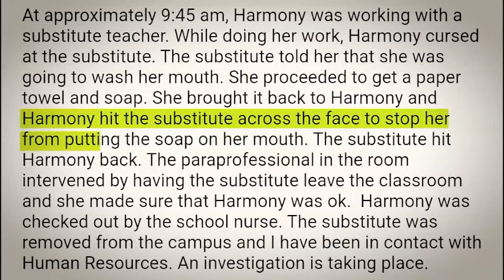Humble ISD axes sub accused of forcing soap in 13-year-old's mouth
A 13-year-old girl with Down syndrome was captured on a classroom camera when a substitute teacher forced soap in her mouth, the girl's mom said.